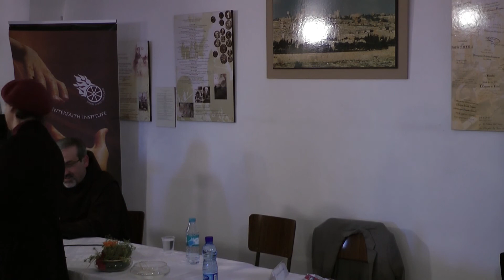Pilgrimage - Custos P. Pierrebattista Pizzaballa OFM; Rabbi Shmuel Rabinowicz, 2012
Panel during the conference ” Pilgrimage of Peace to Jerusalem” December 2011, organized by the Elijah Interfaith Institute and Lassalle House Bad Schönbrunn, with Custos P. Pierrebattista Pizzaballa OFM (Custodian, Jerusalem) and Rabbi Shmuel Rabinowicz (Western Wall, Jerusalem)